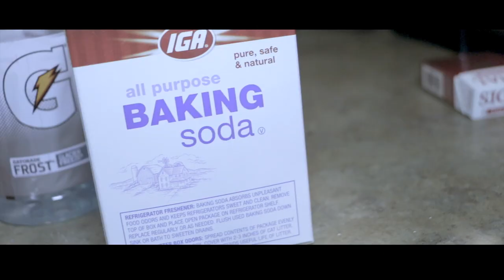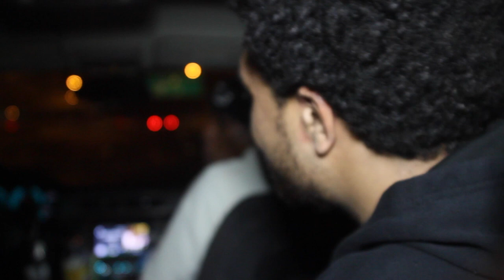RUGBY X KOPY KOO Fuck Do You Mean Shot & Edited By: @kblack100 Directed By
SKIM
CTC
FLEA
WE US
MME